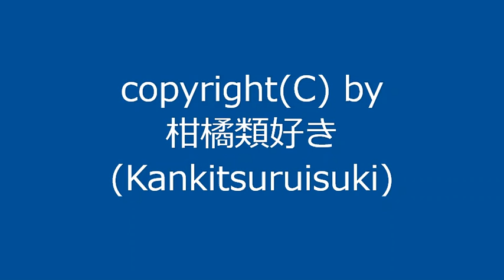【自作曲 / Original Music】『改オルゴール風_re』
まだ単独ではUPしていなかった曲を少しだけ修正して動画化しました。

曲名：『改オルゴール風_re』